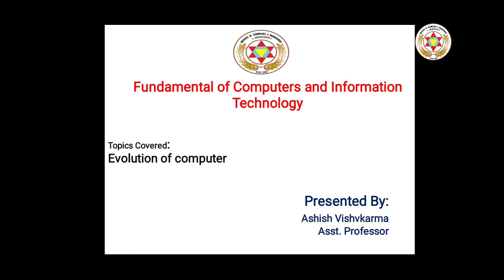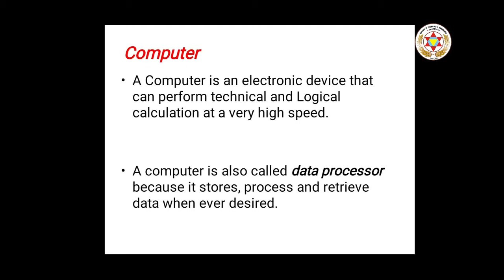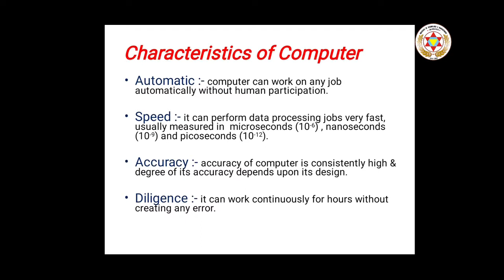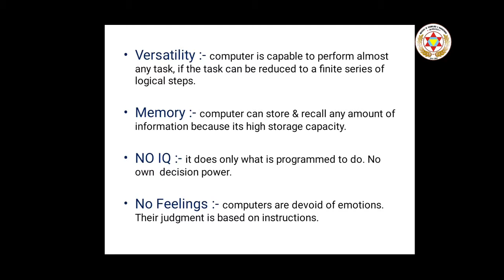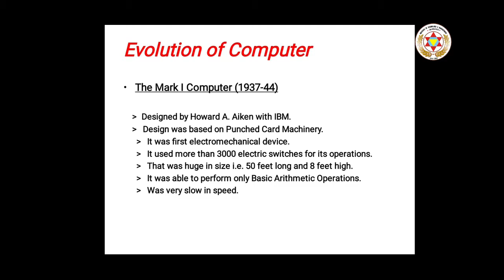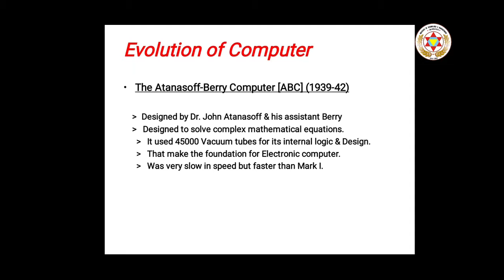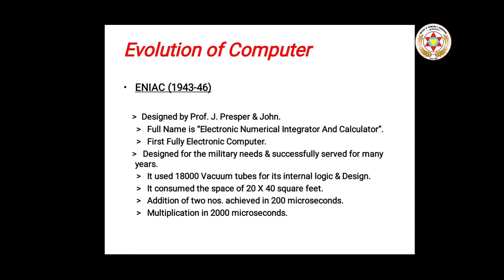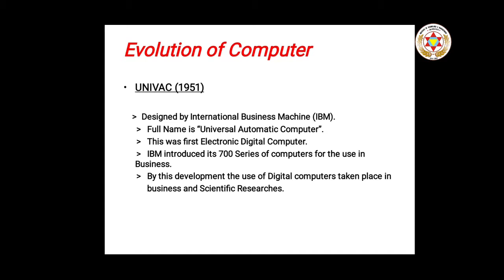FOC-(Evolution of Computer) - BBA-3rd sem